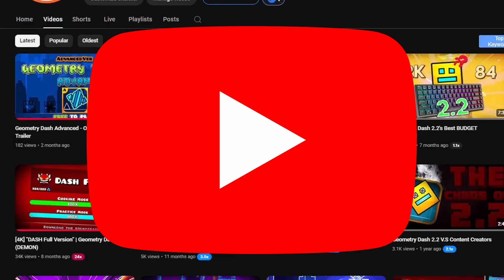Letting RNG pick my next DEMON (Day 6)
Every day in December I'm spinning a RNG wheel to pick my demon. I will do this every day until the 31st of December. 31 demons, 31 days, lets do it.

Day 1: Give Up
Day 2: Forsaken Neon
Day 3: Ultra Violence
Day 4: Future Funk II
Day 5: Magma Bound
Day 6: Crazy II

series inspired by @SMangoGD 🧡